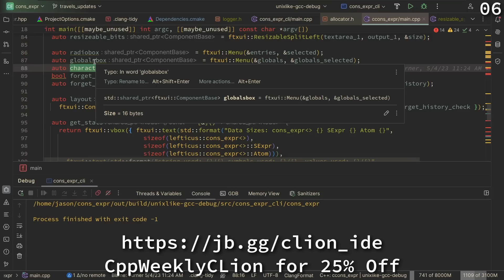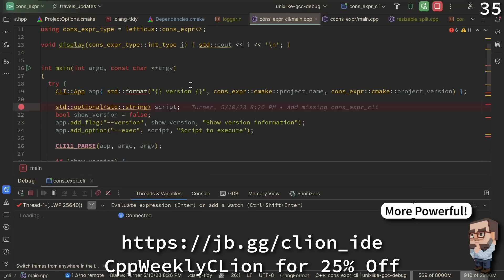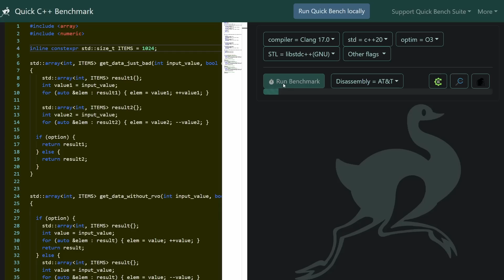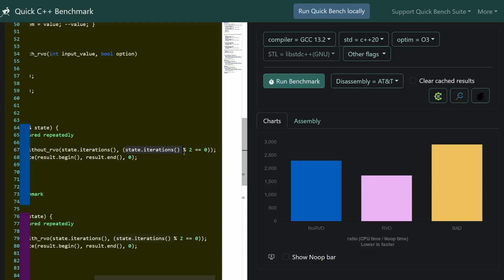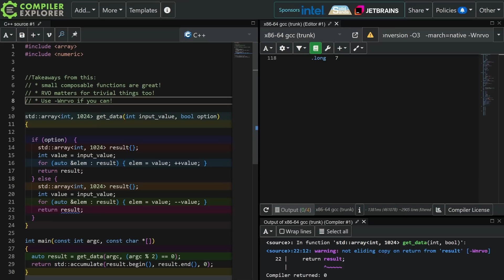C++ Weekly - Ep 456 - RVO + Trivial Types = Faster Code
The latest version of CLion is now available! Highlights include improvements to CLion Nova, a new OpenCV image viewer, debugging support for Zephyr West, and more!

A robust cross-platform IDE for C and C++, CLion makes your development experience smoother and more productive! The latest version of CLion introduces deep integration with the ReSharper C++/Rider C++ language engine, performance improvements for the debugger, new features for embedded development, enhancements for project models and build tools, and much more! Check out all of the details and give it a try today!

T-SHIRTS AVAILABLE!

GET INVOLVED

JASON'S BOOKS

RECOMMENDED BOOKS

AWESOME PROJECTS

O'Reilly VIDEOS